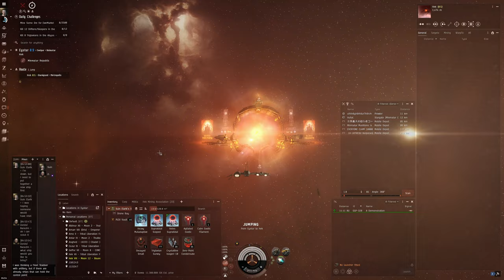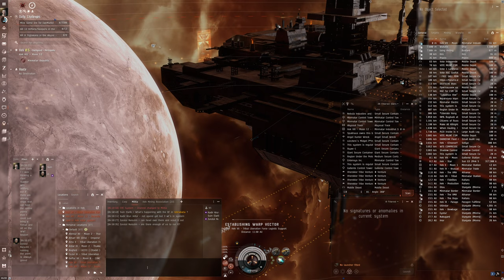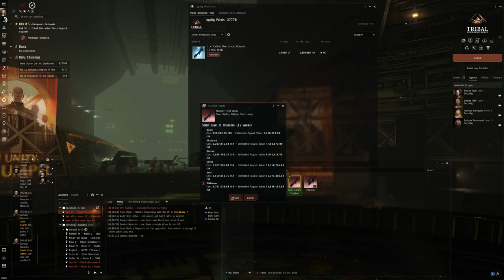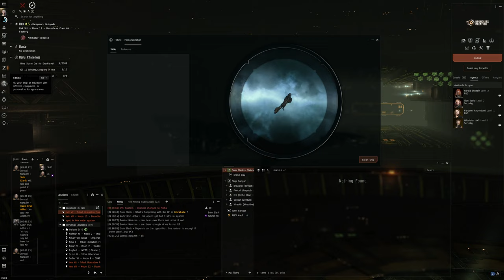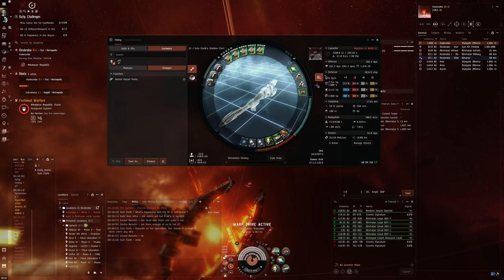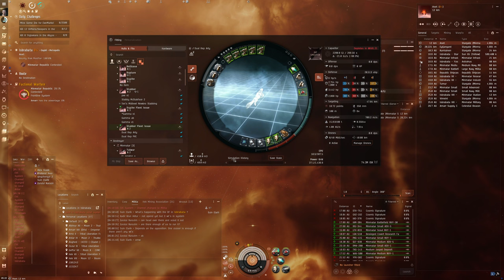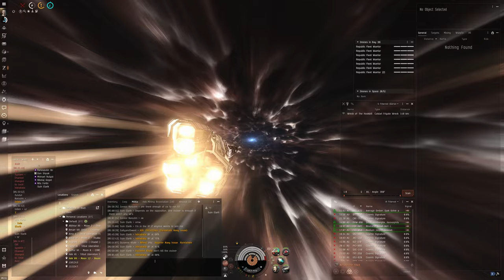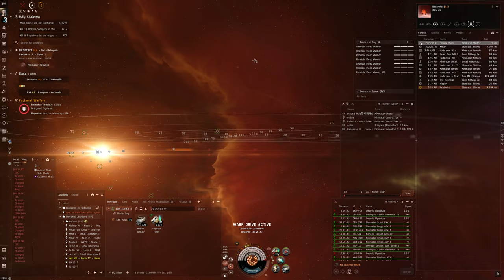Hello World: EVE Online Alpha Experience, Day 388